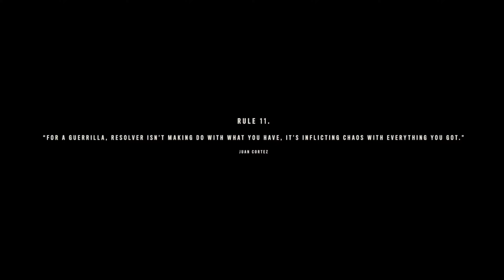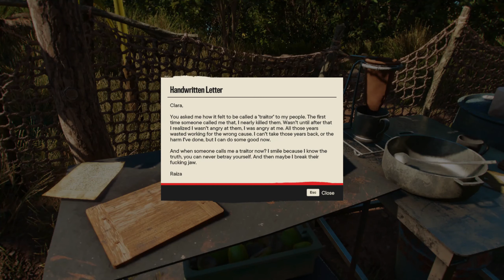Far Cry 6 - Gameplay Walkthrough Part 2 [4K 60FPS]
Let us Know if you Have any Questions in the Comments Below